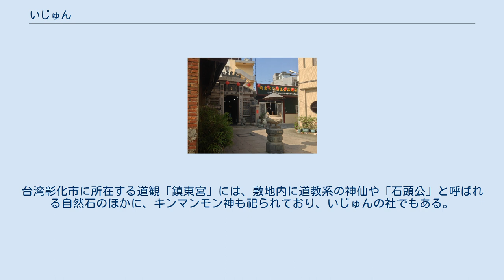いじゅん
龍泉（いじゅん）は、高安六郎（たかやす ろくろう、のちに龍泉（りゅうせん）と改名、1934年1月3日 - 2018年9月30日）が沖縄で1972年に創始した新宗教である。
教祖の高安は沖縄芝居の役者として活動する傍ら、1977年にラジオ放送のエフエム沖縄で毎日説法を行った。
なお、父・高俊と弟・勝男も沖縄芝居の世界で活躍した。
いじゅんは、1980年に宗教法人法に基づく宗教法人として登録され、新宗連に加盟した。
 いじゅんは、ノロやユタに代表されるような沖縄的シャーマニズムやアニミズムの性格を持った宗教運動である。
いじゅんは、東洋思想で言う「気」に相当する、宇宙の神秘的な生命の力を「ウチナーちから」（内力）と呼び、人々にこの力を自覚することを説く。
 いじゅんは、キンマンモン（君真物）という神格への信仰を重視することが特徴の一つである。
キンマンモンは20世紀中ごろの沖縄ではほとんど知られていなかった神格であるが、袋中の『琉球神道記』（成書17世紀）にその名を確認することができる。
いじゅんのミソロジーにおいて、キンマンモン神は薩摩による琉球侵攻以後、姿を隠していたが、1973年に360年ぶりに教祖の前に現れた、とされる。
 台湾彰化市鎮東宮 いじゅんはまた、石敢當に関連する信仰もある程度受容している。
ただし、石敢當そのものは中国大陸由来のものとし、キンマンモン神に帰一する「龍宮宿星根本護法神」という辻や門を守る神の宿る石の設置を許容する。
教祖の高安によると、龍宮宿星根本護法神は沖縄人独自の根源世界であるニライ・カナイから出現した神であり、沖縄人は同じ石敢當を設置するのであれば、龍宮宿星根本護法神のほうをこそ祀るべきであるという。
 いじゅんの信者の大部分は沖縄にいる。
一方で、いじゅんは1980年代から海外でも布教を進めて信者を獲得し、横浜や台湾、ハワイなど海外に「姉妹宮」（しまいみや）と呼ぶ分社がある。
ハワイのいじゅん信者は、主に沖縄県出身の移民一世か二世で構成され、その祭祀においてはハワイ神話のペレ女神がキンマンモンの化身であると説かれることもある。
台湾彰化市に所在する道観「鎮東宮」には、敷地内に道教系の神仙や「石頭公」と呼ばれる自然石のほかに、キンマンモン神も祀られており、いじゅんの社でもある。